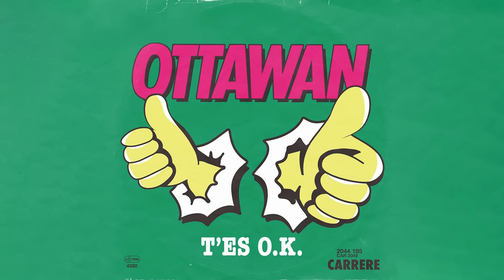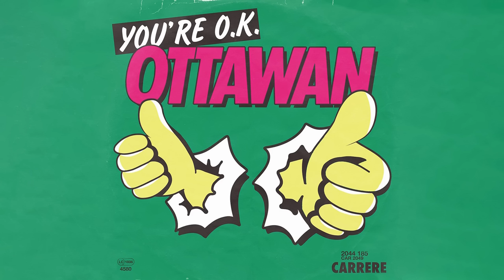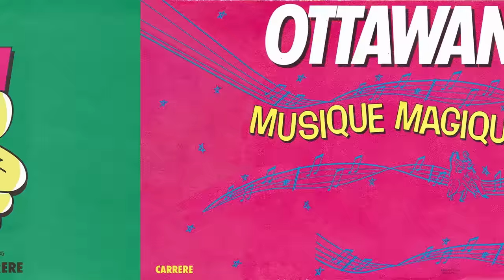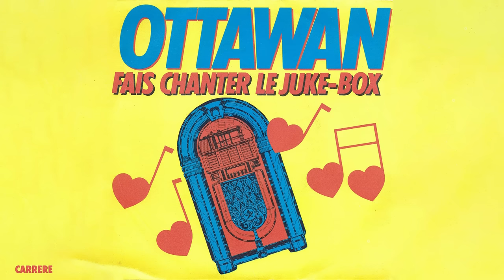Ottawan - Full Best Of (Official Video)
Ottawan - Best Of

Tracklisting :
00:00 : Hands Up
03:32 : D.I.S.C.O. (English Version)
06:49 : Crazy Music
10:23 : T'es OK
13:48 : Shalala Song
17:28 : Help, Get Me Some Help
21:25 : Qui va garder mon crocodile cet été ?
24:00 : Shubidube love
26:52 : Hello Rio
31:21 : Doudou La Rumba
34:57 : Tant Que Durera La Nuit
39:19 : Sing Along With The Juke Box
43:23 : La Siest' Avec Toi
47:22 : Haut Les Mains
50:49 : D.I.S.C.O. (Version Française)
54:09 : You're O.K.
57:36 : Musique Magique
01:01:10 : Fais Chanter le Juke-Box